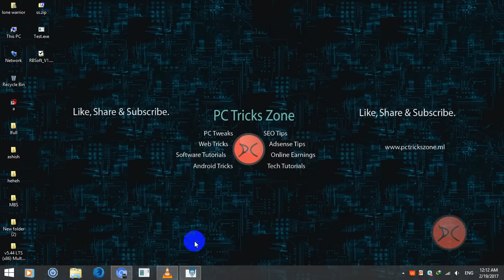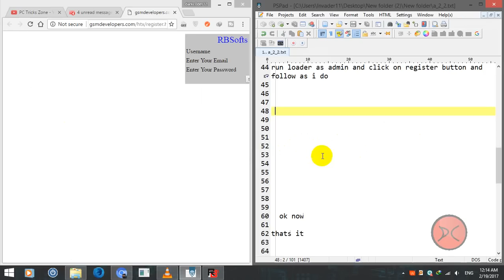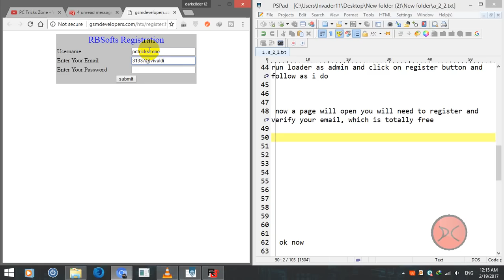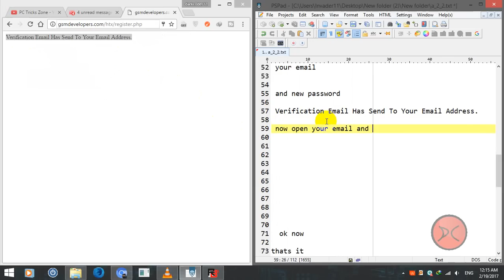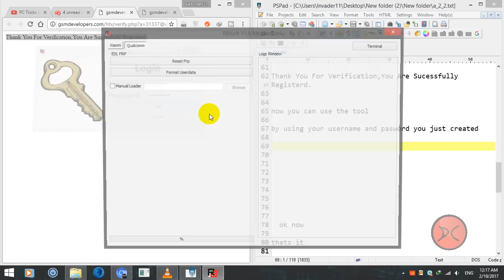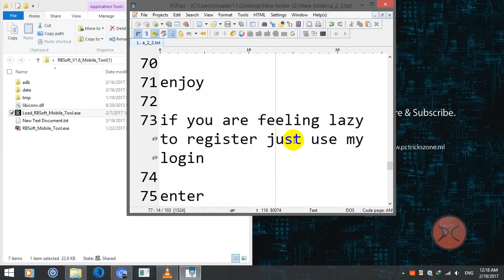RBsoft Mobile Tool 1.6 Full Version (Wrong Username Password Fix) Trick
rbsoft mobile tool crack version 1 4 and 1 6 frp without adb 2017